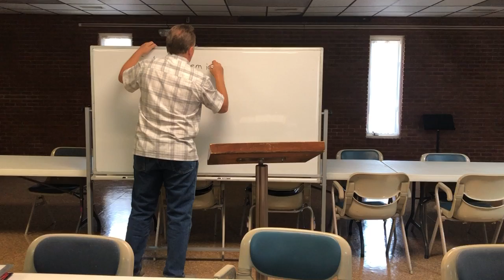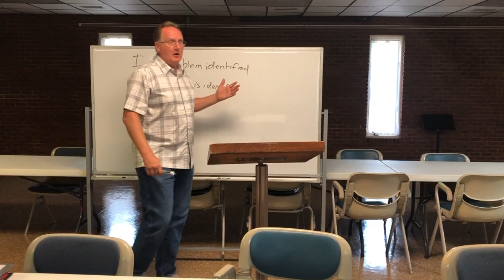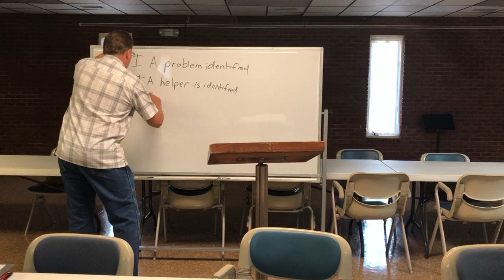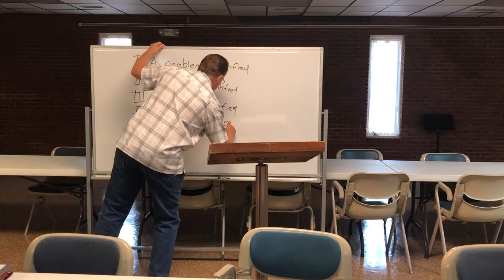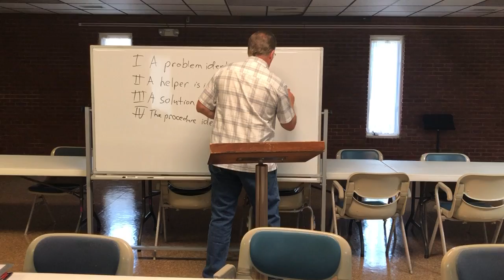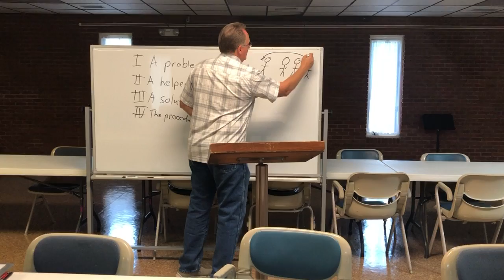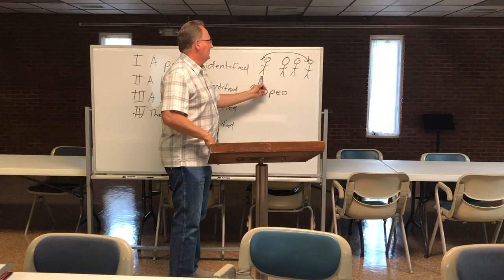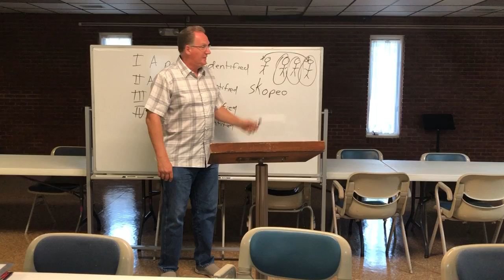Galatians 6 "A Job for Spirituals"